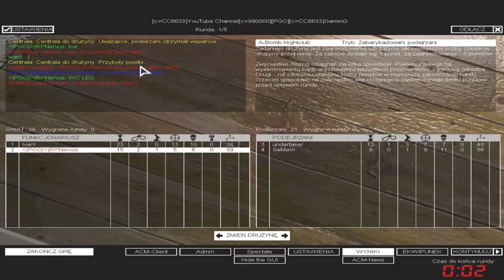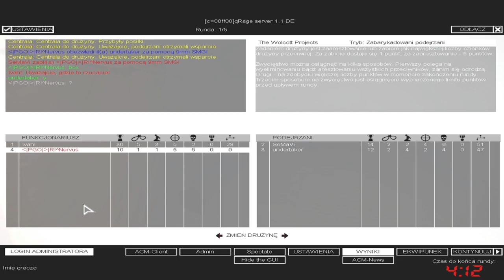SWAT4 - «|PGÖ|R!^Nervus & qR|Ivan! vs WestCoast| - [19/05/20]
✘ Team:
• «|PGÖ|»|R!^Nervus ► «|PGÖ|»|RaPaTo_PL
• Ivan! ► qR|Ivan!

✘ Team WestCoast|:
• WestCoast|SeMaVi
• WestCoast|undertaker

✘ Rules:
✔ 2vs2

✘ Total Score:
• «|PGÖ|»|R!^Nervus / qR|Ivan! = 157
• WestCoast| = 134